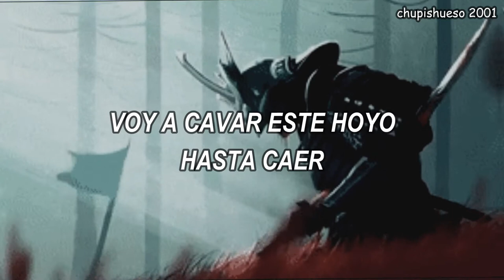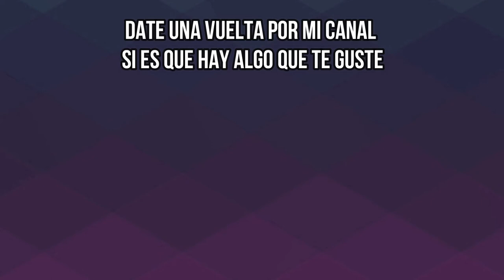Until There Is No End - Lorn (sub español)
ESTE CANAL ESTÁ OFICIALMENTE CERRADO ⚠️

Álbum: Nothing Else
Lanzamiento: 2010

Letra (es lo único que se repite en toda la canción):
I'm gonna dig this hole until I fall in
Until there is no end
Until there is no anything

Y una aclaración más, del minuto 1:56 - 2:07 si se ponen audifonos o conectan su cel con bocinas se escuchará un zumbido, eso significa que la canción aún sigue, pero si lo escuchan con mucho ruido a su alrededor obviamente no se va a oir nada.

Subo traducciones de cualquier género, date una vuelta por el canal si hay una canción que te agrade.